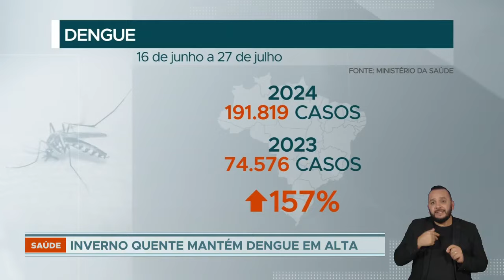Dengue em alta: casos de inverno crescem exponencialmente em 2024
Entre 16 de junho e 27 de julho, perto de 192 mil casos (191.819) da doença, confirmados ou em investigação, foram registrados no país. O mesmo período do ano passado teve 74.576. Ou seja, uma diferença de 157%.

Tudo isso chama a atenção porque, normalmente, o mosquito Aedes aegypti tem seu pico no verão, quando as temperaturas são mais altas.

Uma das principais explicações, segundo os especialistas, está nas mudanças climáticas. Com um inverno mais quente do que o esperado, a reprodução do mosquito acaba sendo facilitada. Só neste ano, de acordo com o Ministério da Saúde, quase cinco mil (4.897) mortes pela doença já foram contabilizadas no país.